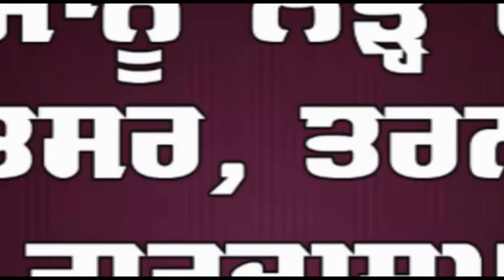6 June Amritsar Close -Dal Khalsa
6 June Amritsar Close -Dal Khalsa